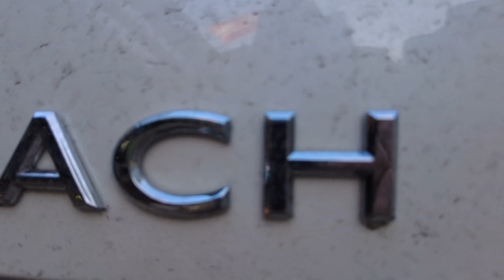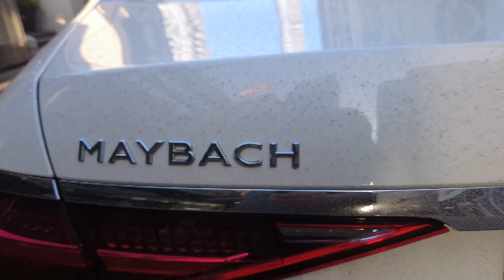White Maybach | Mercedes-Benz in Toronto | Walkaround + Slow Mode + Reverse Experience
In this video I do a walkaround of a White Maybach Mercedes-Benz in the Yorkville area of Toronto.

Slow Mode - means the footage has been slowed down by a bit.

The Reverse Experience - means the clip is shown again, but in reverse. Sometimes this reveals fine and subtle details that one might not have noticed during the Forward Experience!